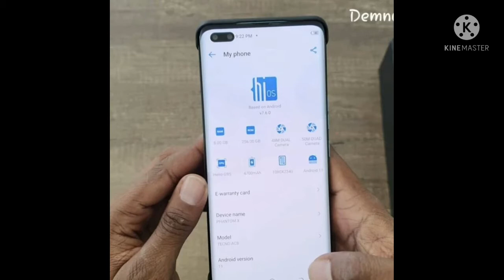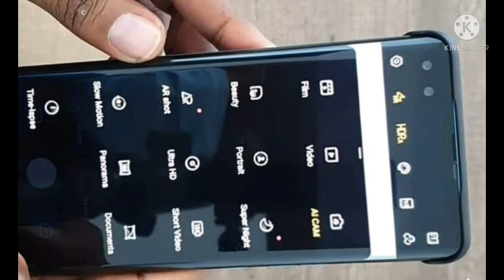Tecno Phantom X World's Exclusive First Look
hum ap ko har kisum k mobile  or laptop  ki information  dayn gay

Tecno Phantom X Confirmed With Curved OLED Display 🔥🔥🔥 Dual Selfie, Helio G95⚡⚡⚡

In this video we are going to do a world Exclusive First Look Of the Upcoming Tecno Phantom X which is tecno's upcoming midrange killer. This device offers features like curved screen and GN1 sensor for the midrange.
Tecno Phantom X Confirmed With Curved OLED Display 🔥🔥🔥 Dual Selfie, Helio G95⚡⚡⚡ Hello Friends, In this Video I'll Discussing about Tecno's Upcoming Flagship Smartphone Tecno Phantom X which is gonna launched tomorrow globally. Tecno Phantom X comes with an amazing OLED Curved Display Which is first time From Tecno. Tecno Phantom X has a Massive 100MP Camera Setup which is also first time from Tecno. Tecno Phantom X has a gaming processor mediatek helio G95.8GB Ram 256GB Storage. Thanks